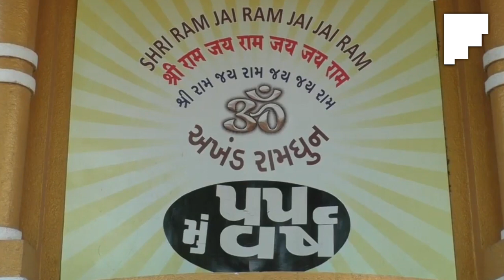Bala Hanuman Temple Completed 20000 Days of Akhand Ram-Dhun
Shot by Nirmal Karia